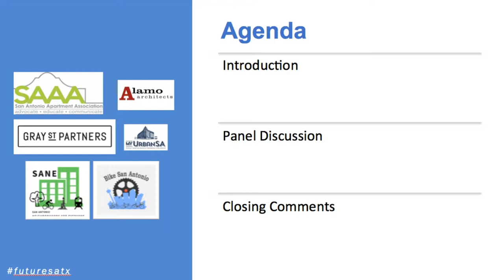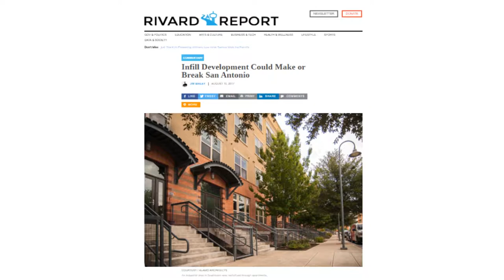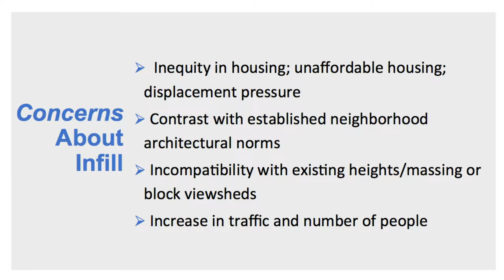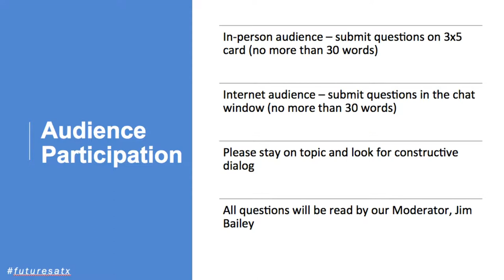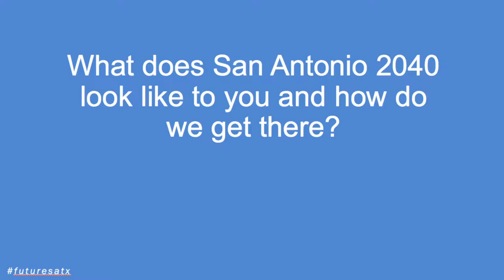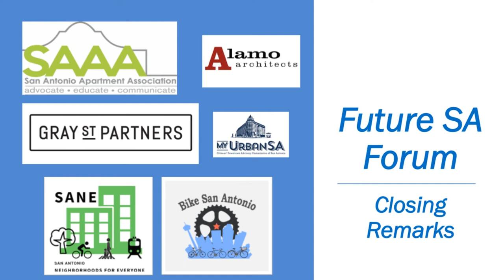Future San Antonio Forum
A Constructive Discourse on Key Issues in the Urban Landscape. San Antonio is changing, how can we harness the new energy to improve our neighborhoods? Who owns neighborhoods? Who gets to make decisions about neighborhoods?

Location/parking maps and directions in the discussion tab.

Issues/Topics Include:
Historical Preservation
Affordable Housing
In-fill Development
Neighborhood Character
Density
Sustainability

Panelists:
* Liz Franklin - Dignowity Hill Resident
* David Bogle - Owner of SYNCRO Architecture Studio and historical preservation advocate
* Anisa Schell - Board member of Tobin Hill Community Association and member of Tier One Neighborhood Coalition
* John Cooley - COO at Terramark
* Peter French - CEO of Rising Barn PBC & Development Director at GrayStreet Partners
* Ashley Smith - Architect at Alamo Architects
* Moderator: Jim Bailey - Alamo Architects